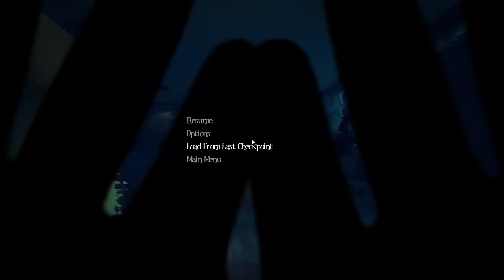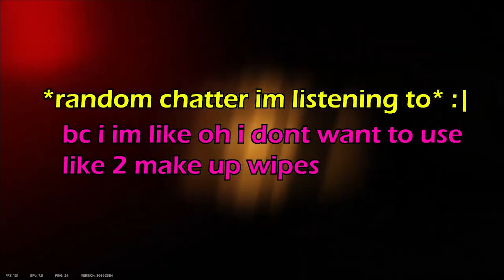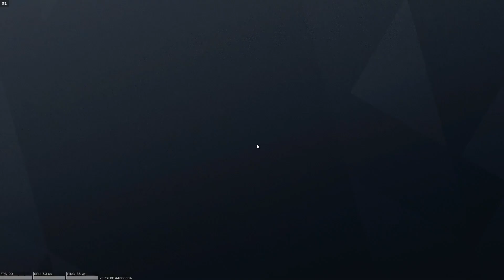Clips that sums up the year